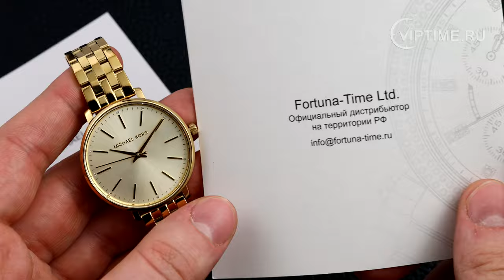Michael Kors MK3898